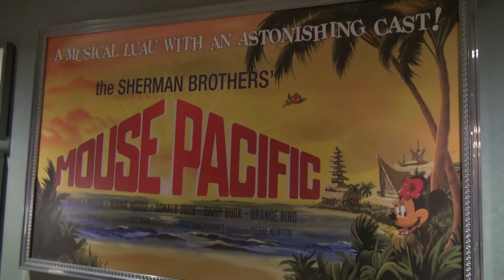NEW MINNIE MOUSE Meet & Greet at Disney's Hollywood Studios The Magic Of Disney Animation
Inside The Magic Of Disney Animation at Disney's Hollywood Studios, there is an area to Meet & Greet many favorite Disney characters. Recently, a new area for Minnie Mouse has been added. Take a look!